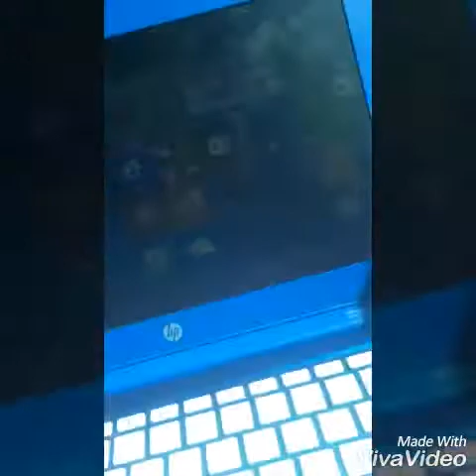[LATEUPLOAD] HOLIDAY VLOG